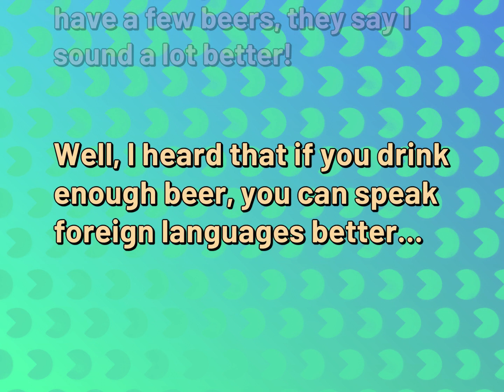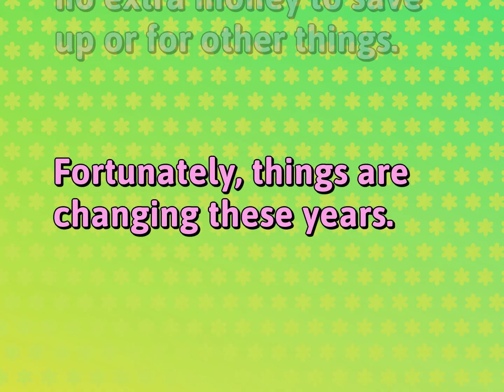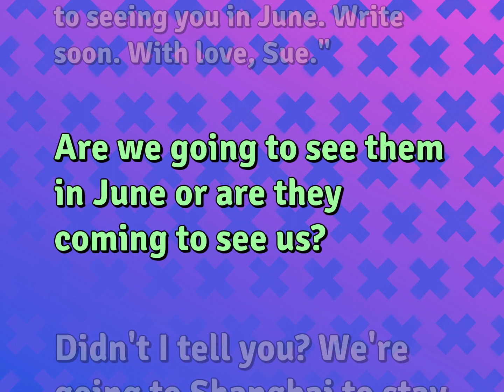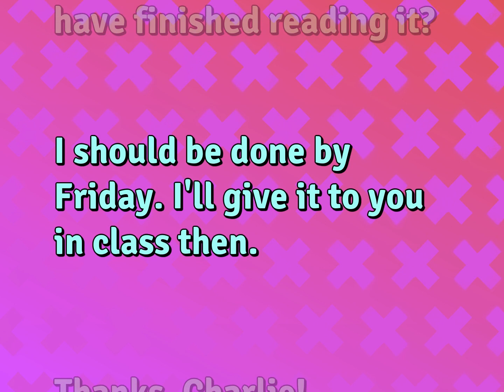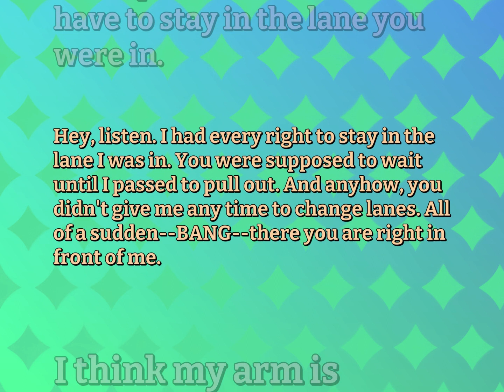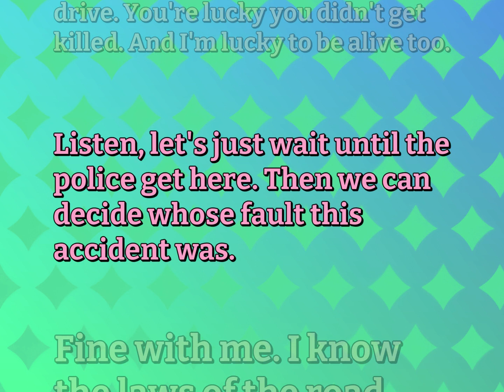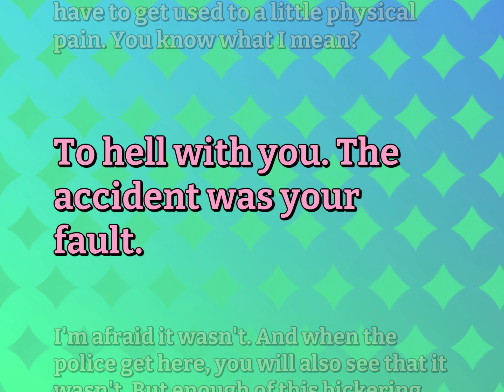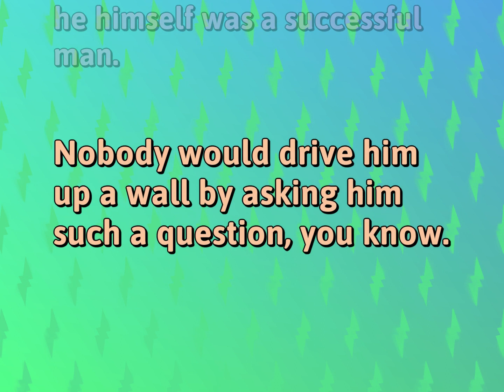English Conversations for Relationship